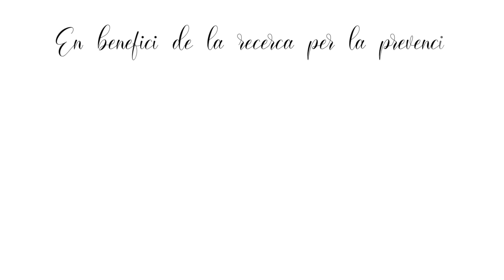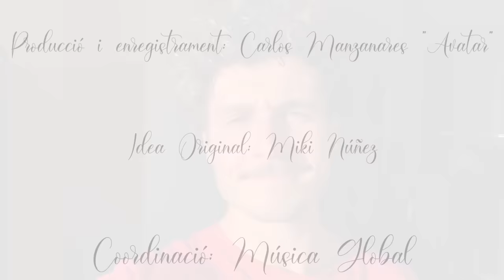Escriurem Joemcorono - Col·lectiva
Miki Núñez, Sara Roy,  Judit Neddermann, Blaumut, Cesc Freixas, Natalia Lacunza, Bely Basarte, Els Amics de les Arts, Doctor Prats , Alba Reche, Maren,  Buhos, Lildami, The Sey Sisters, Suu, Adrià Salas

---Català
El projecte està dins de les accions de la campanya Joemcorono que coordina la Fundació Lluita contra la Sida, dirigida pel Dr. Bonaventura Clotet. El seu equip està desenvolupant una vacuna pionera a nivell mundial contra el coronavirus i a l'estudi clínic per la prevenció i tractament del mateix, amb el Dr. Oriol Mitjà al capdavant.
Tots els beneficis que es derivin de la distribució digital de la cançó aniran directament a la Fundació.

El projecte ha estat coordinat de forma desinteressada pel propi Miki Núñez, Carlos Manzanares com a productor, Música Global i Universal Music Spain, i la mateixa Fundació.
La portada ha estat dissenyada per Sergi Segura.

La imparable expansió del brot de coronavirus SARS-CoV-2, causant de la COVID19, fa necessària una resposta ràpida per part de la comunitat científica i de la societat. És per això que les campanyes de recaptació de fons per la recerca són urgents i necessàries. Poder disposar de més recursos és crucial ja que permet realitzar estudis en paral·lel i avançar ràpidament en aquesta lluita a contrarellotge. Junts ho
aconseguirem.

---Castellano---
El proyecto está dentro de las acciones de la campaña Yomecorono que coordina la Fundación de la Lucha contra el Sida, dirigida por el Dr. Bonaventura Clotet. Su equipo está desarrollando una vacuna pionera a nivel mundial contra el coronavirus y el estudio clínico para la prevención y tratamiento del mismo, con el Dr. Oriol Mitjà al frente. Todos los beneficios que se deriven de la distribución digital de la canción irán directamente a la Fundación.

El proyecto ha sido coordinado de forma desinteresada por el propio Miki Núñez, Carlos Manzanares como productor, Música Global y Universal Music Spain, y la misma Fundación. La portada ha sido diseñada por Sergi Segura.

La imparable expansión del brote de coronavirus SARS-CoV-2, causante de la COVID19, hace necesaria una respuesta rápida por parte de la comunidad científica y de la sociedad. Es por ello que las campañas de recaudación de fondos para la investigación son urgentes y necesarias. Poder disponer de más recursos es crucial ya que permite realizar estudios en paralelo y avanzar rápidamente en esta lucha a contrarreloj. Juntos lo conseguiremos.